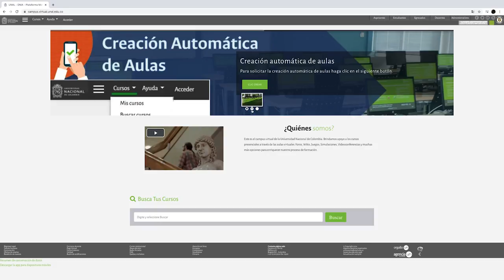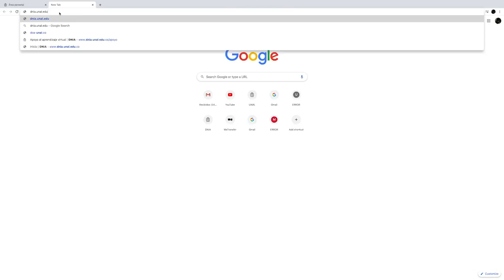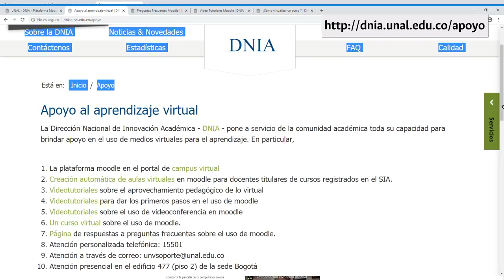SomosTransformación Moodle para la UNAL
SomosUNAL y somos una universidad que aprende | Moodle – Campus Virtual es la oportunidad que tenemos de aprovechar y explorar nuevas formas de relacionarnos entre nosotros y con el conocimiento SomosAprendizaje 💻